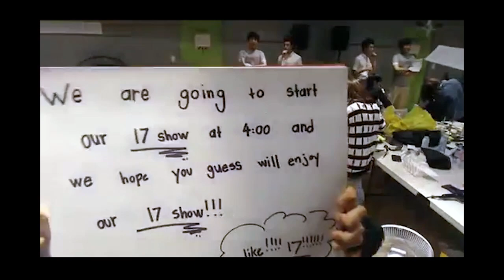[2013 세븐틴쇼1_02] 공연 비하인드 영상 02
공연 전 긴장한 멤버.. 걱정하고 떠는 멤버를 찾으신다면..
여기 없습니다.
시즌3 걱숨이를 기다려주세요.
얘들은 방송시작을 생방으로 해서 내공이 남다른가..